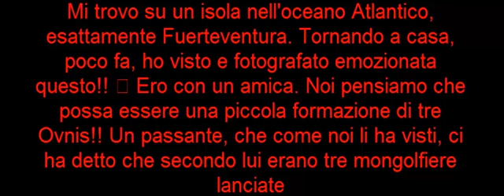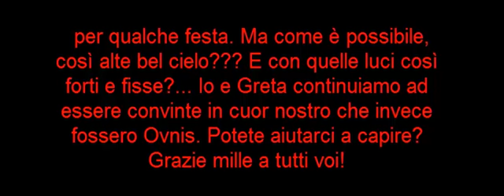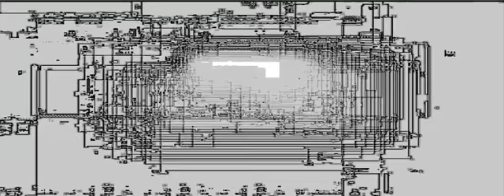UFO FORT - Mi trovo su un isola nell'oceano Atlantico, esattamente Fuerteventura.